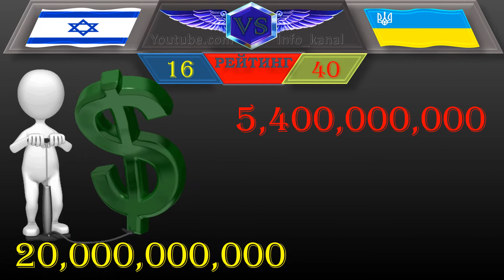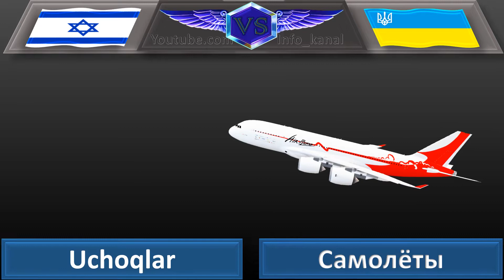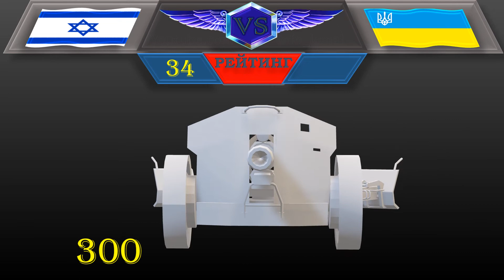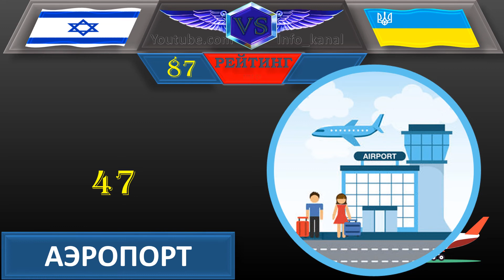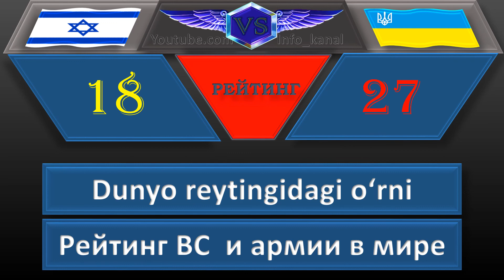Украина VS Израиль / Сравнение Армии и вооруженных сил стран -2020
Ер майдони, Площадь:  0:00:40
Аҳоли сони,НАСЕЛЕНИЕ: 0:01:00
Харбийлар сони
Количество Военнослужащих   0:01:13
Харбий бюджети (АҚШ дол.)
Военный бюджет    0:01:33
ОЛТИН ВАЛЮТА ЗАҲИРА
ЗОЛОТО-ВАЛЮТНЫЙ РЕЗЕРВ  0:01:53
Самолёты  0:02:10
Военные самолёты  0:02:30
Қирувчи учоқлар
Истребители  0:02:50
Грузовые самолеты  0:03:05
ВЕРТОЛЁТЫ  0:03:20
Штурмовые вертолеты  0:03:40
ТАНКИ   0:04:05
Бронетранспортеры 0:04:20
Полевая АРТИЛЕРИЯ 0:04:40
Самаходная АРТИЛЕРИЯ 0:04:55
Морской флот 0:05:25
Подводные лодки  0:05:45
Фрегаты 0:06:10
КОЛИЧЕСТВО АЭРОПОРТОВ 0:06:30
Рейтинг Украинских и Израильских  Вооруженных сил  и армии в мире  0:06:50
Данное сравнительное видео вооруженных сил и армии Украины   и Израиля на 2020 год в виде трёхмерной инфографики.